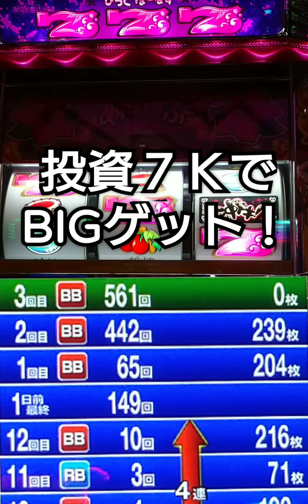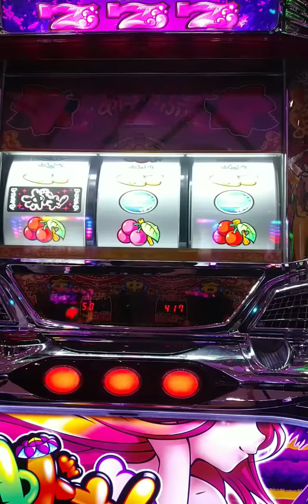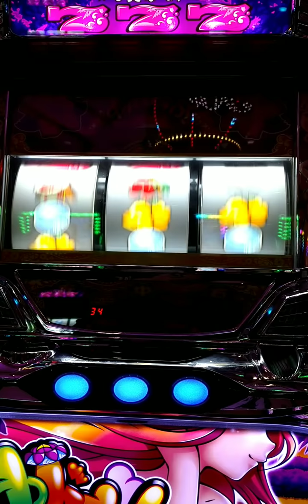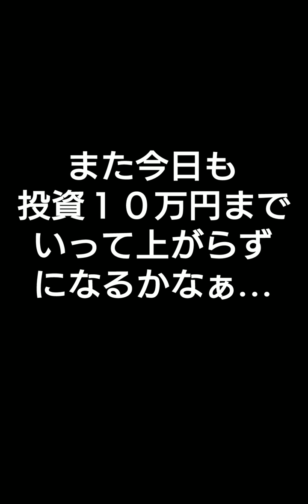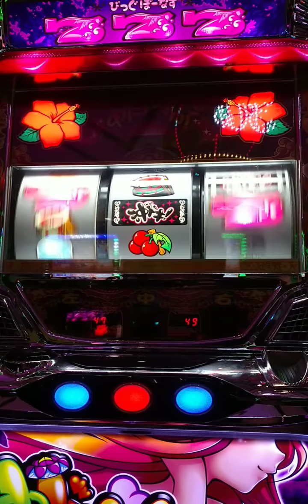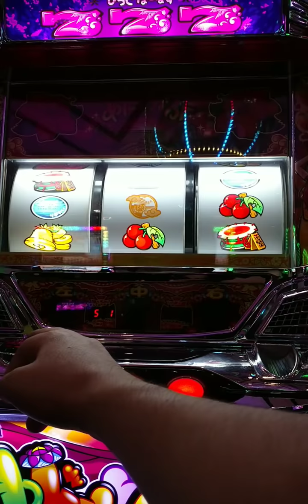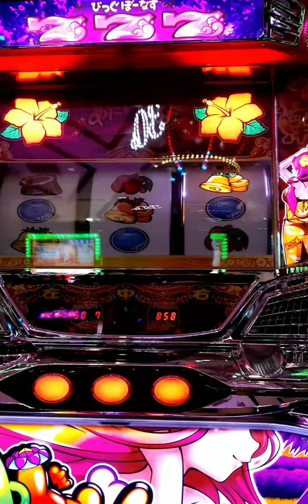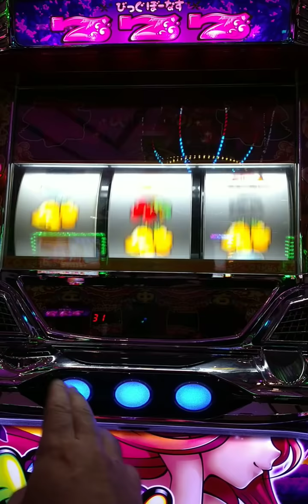【#296】沖ドキ 願いをこめたら降臨しまくったΣ(O_O；)